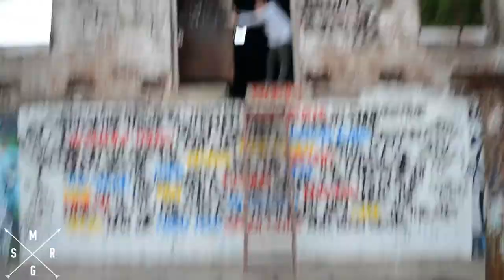ABANDONED BREWERY | MITTAGONG (TOOTH AND CO)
we went to explore an abandoned brewery ( tooth and co) in mittagong